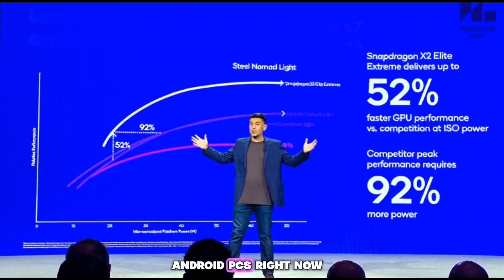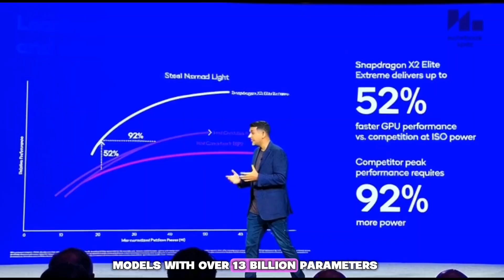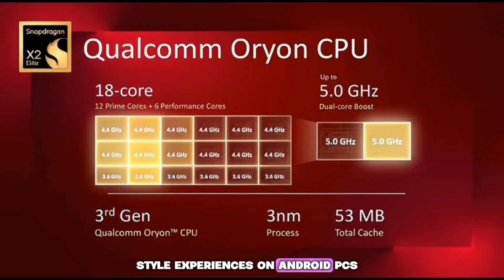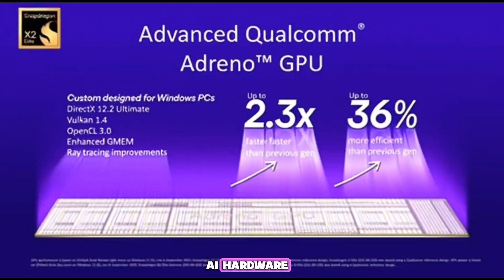Snapdragon X2 Elite Brings Android to PCs — This Changes Everything!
Android PCs Are Coming — Powered by Snapdragon X2 Elite!

Google’s Secret Android PC Platform Explained — Snapdragon X2 Inside!

Something huge is coming to Android — and it’s not a phone.
Recent leaks show that Qualcomm’s Snapdragon X2 Elite and X2 series chips — the same ones built for Windows laptops — are being prepared to power Android PCs.

In this video, I’ll break down what this means for Android’s future, why it’s such a big deal, and how Google’s upcoming desktop Android platform could completely change the game.

The Snapdragon X2 Elite is built on a 3nm architecture, has up to 18 cores, and can run AI models with over 13 billion parameters on-device. Combine that with Google’s plan to merge Android and ChromeOS, and we might finally see Android running like a true desktop operating system — fast, powerful, and ready for everything.

Could this be the start of Android PCs? Let’s talk about it.

📱 Topics covered:

Snapdragon X2 Elite specs and performance

Android 16 desktop code leaks

Google’s new unified OS

AI and gaming potential on Android PCs

What this means for the future of computing